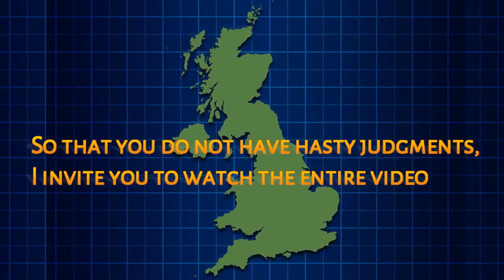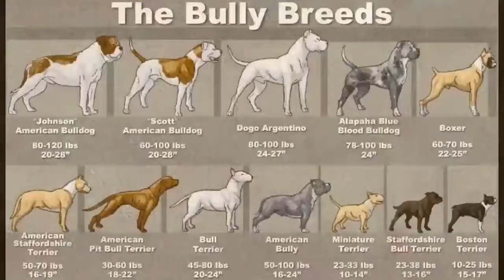PITBULL - UNCONTROLLABLE DOG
This video is an educational documentary on the history of the Pitbull.

Today the Pitbull suffers an outpouring of hate all over the world. However the Pitbull is an extraordinary dog ​​who does not deserve so much arching. I hope to demonstrate it to you through this video.

I'm on Instagram as @the.nature.and.world.

Twiter

This is a channel for Nature, Animal and world